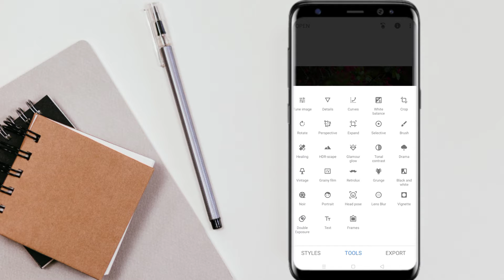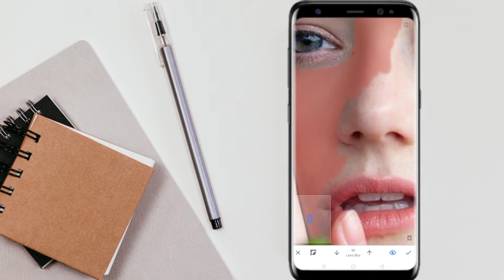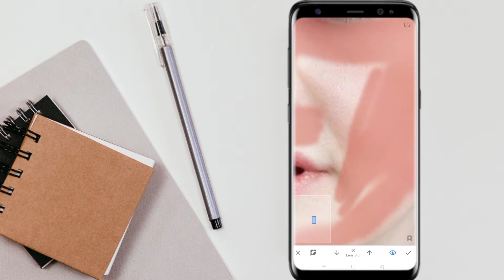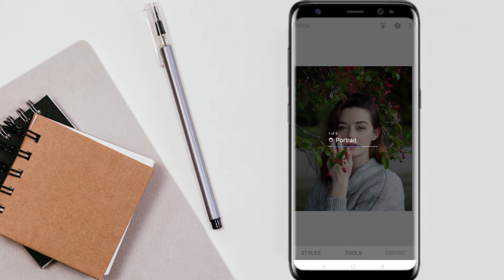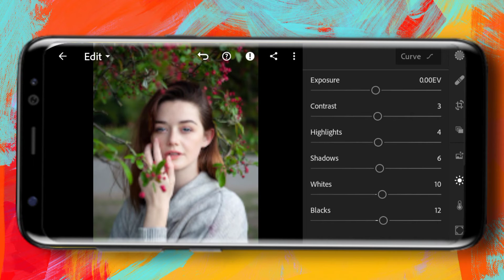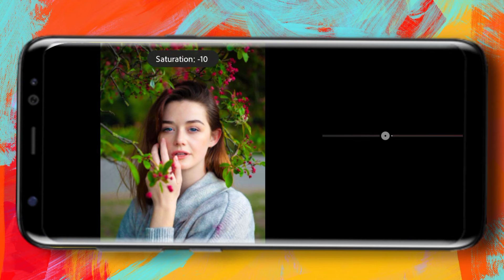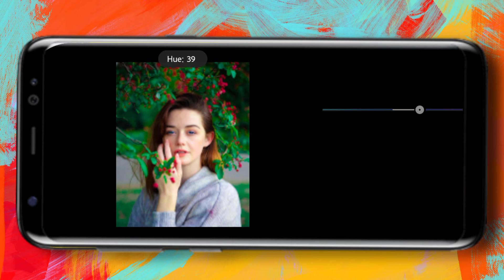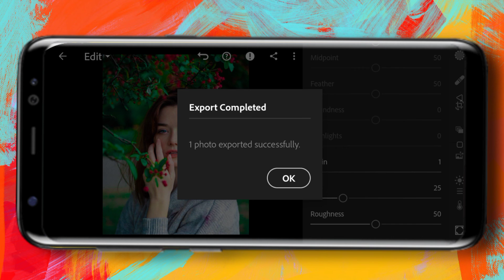HOW TO COLOUR EDITING AND FACE CLEAN!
In this video you will be taught color editing and face smoothing.

इस वीडियो में आपको कलर एडिटिंग और फेस स्मूथिंग सिखाई जाएगी।

We edit this pics in Snapseed & Lightroom app.you can You can download it from the link given below.

हम इस तस्वीरें को Snapseed & Lightroom app.you में संपादित करते हैं। आप इसे नीचे दिए गए लिंक से डाउनलोड कर सकते हैं।